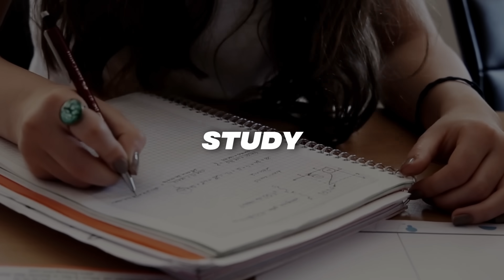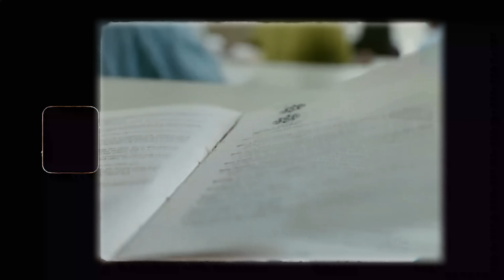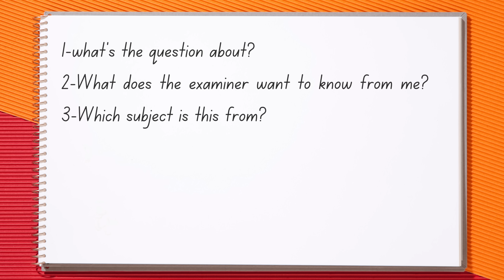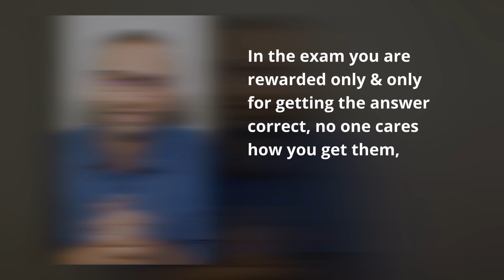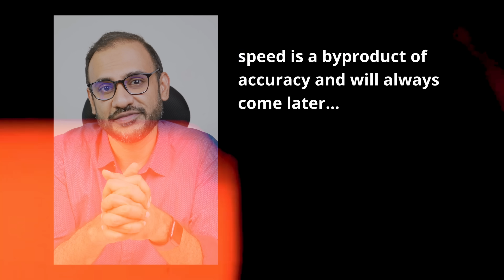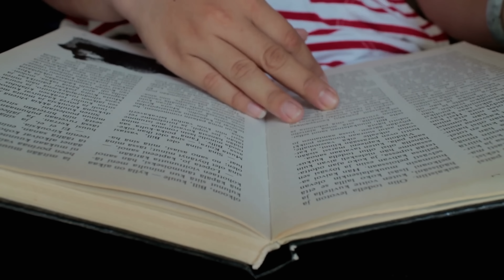This is Why You Are SLOW !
In this video, I dive deep into the timeless dilemma of speed versus accuracy, particularly in the context of exams. Let's explore the significance of each aspect and understand practical strategies to master both for exam performance.

👨‍⚕️ Who am I:
I'm Dr. Abbas Ali, an orthopedic Surgeon, and National Faculty in India. I make videos about medicine, technology, productivity, and lifestyle. I also have an Instagram page that you can follow me on.